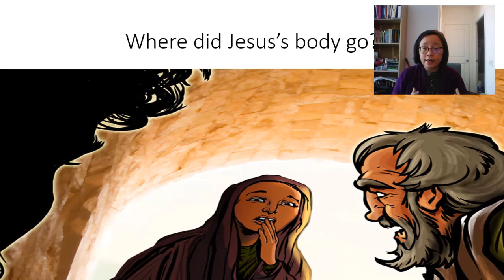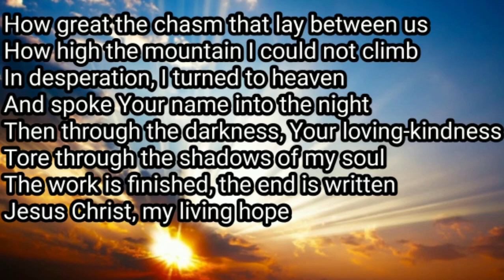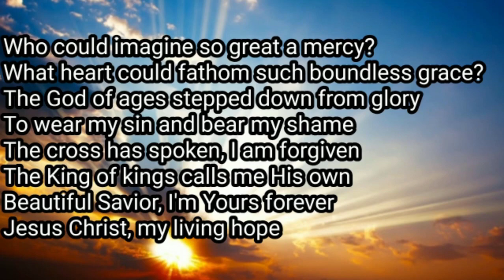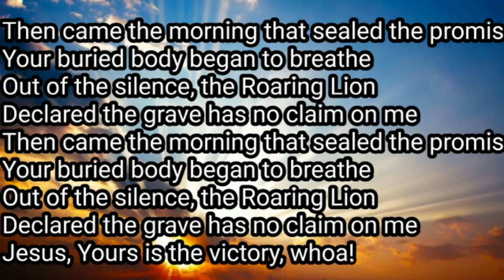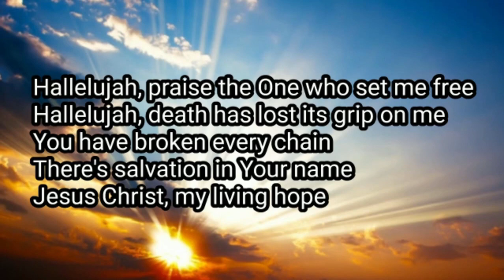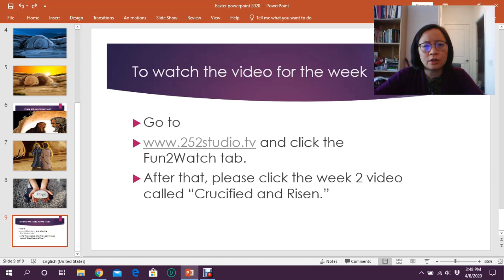Matthew 28:1-10: Upside Down: Jesus, our living hope - Pastor Amy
April 12th, 2020: Upside Down: Jesus, our living hope - Pastor Amy
Matthew 28:1-10

CCLI Copyright Notices:
Living Hope
Phil Wickham, Brian Johnson
Copy right sign 2018  Fair Trade Services